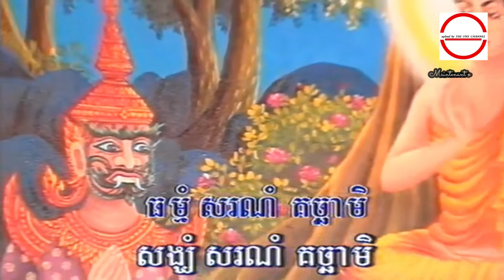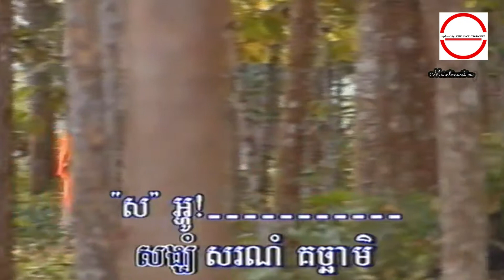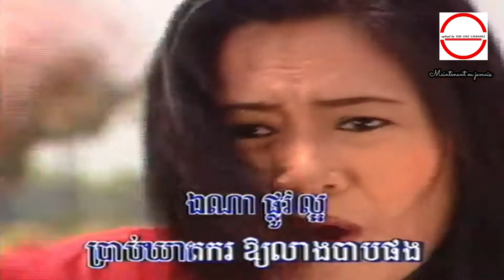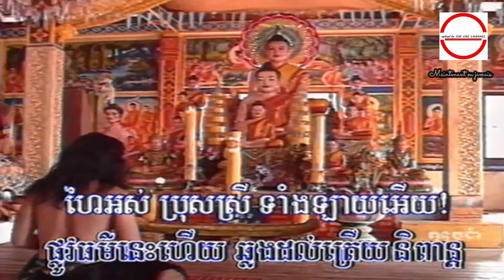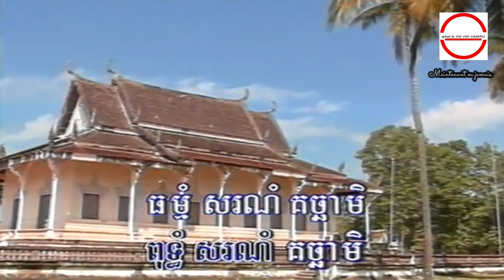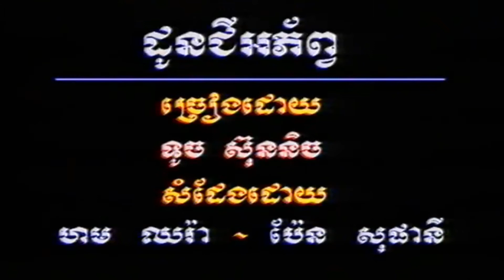អង្គុលីមាល៍ ច្រៀងដោយ អៀង សុី​ធុល HD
នាគរាជ​ខារ៉ាអូខេ ច្រៀងដោយ អៀង សុី​ធុល កម្រងចម្រៀងថតនៅឆ្នាំ១៩៩៩.●  លោក ស៊ិន​​ ស៊ីសាមុត   I គម្រប